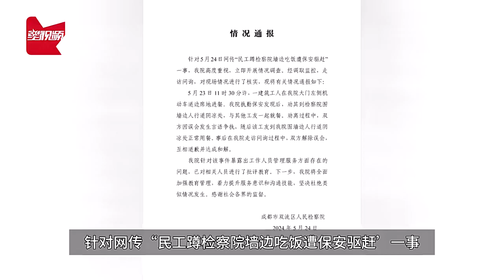民工蹲检察院墙边吃饭遭驱赶？成都通报：因误会起争执，已和解